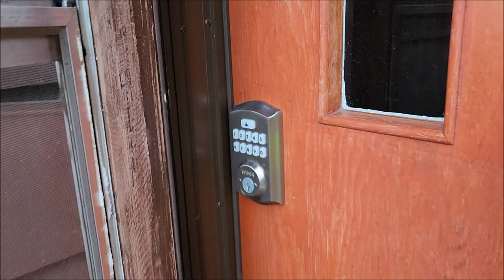Nhà cho thuê ngắn hạn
👉Hiện mình đang có căn nhà cho thuê ngắn hạn Tại Regina, SK. Mọi người mới sang có nhu cầu lưu trú một vài hôm để tìm nhà, làm giấy tờ cá nhân, khảo sát Regina, du lịch... thì đây là sự lựa chọn rất tốt.
👉 Tiện ích :
- 3 phòng ngủ có giường
- Phòng khách
- Nhà vệ sinh
- Bếp với đầy đủ dụng cụ cơ bản
- Khu vực ăn uống
- Giặt sấy trong nhà
- Internet tốc độ cao
- Netflix
- View công viên thoáng mát
- Hồ bơi công cộng free
👉 Các Anh/Chị và các bạn có thể book trực tiếp qua App Airbnb link bên dưới 👇
🌹 Hoặc inbox cho mình để có giá hợp lý🌼
💥 Đặc biệt có hổ trợ nhận thanh toán bằng tiền Việt nếu AC còn ở VN chưa có tài khoản bank Canada ( áp dụng cho book trực tiếp không qua App )
© Bản quyền thuộc về Lê Duy Ngọc
© Copyright Lê Duy Ngọc & Do not Reup